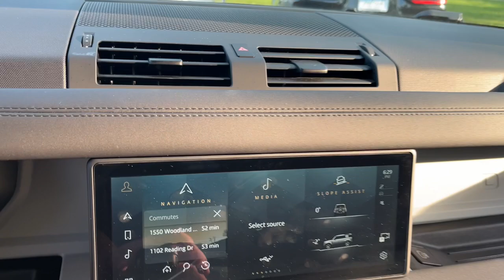2024 Land Rover Defender_110 Schaumburg, Hanover Park, Arlington Heights, Hoffman Estates, Lisle, Ci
Santorini Black Metallic Used 2024 Land Rover Defender_110 S available in Schaumburg, Illinois at Patrick Hyundai. Servicing the Hanover Park, Arlington Heights, Hoffman Estates, Lisle, Cicero, IL area.

Patrick Hyundai
1020 East Golf Rd

Our used car manager appraised & prepared this vehicle as though he was selling to a family member. Comes with a FREE Carfax history report optional warranty maintenance & protection add-ons tailored to your needs.brbrFully inspected and ready for immediate delivery. Outstanding condition inside and out this 2024 Land Rover Defender 110 is well equipped with several options and highly sought after features such as:brbrAdaptive Dynamics Air Suspension Pack Black Exterior Pack Cold Climate Package Electronic Air Suspension Gloss Black Front Grille Headlight Power Wash Heated Washer Jets Heated Windscreen Tow Hitch Receiver Wheels: 19 Gloss Black Style 6010.brbrClean CARFAX. CARFAX One-Owner.brbrSantorini Black Metallic 2024 Land Rover Defender 110 S 17/20 City/Highway MPGbrbrWe believe you deserve it all. Thats why at Patrick Hyundai & Genesis of Schaumburg youll experience luxury & value.brbrWhat do you get when shopping for a vehicle at Patrick Hyundai or Genesis of Schaumburg?brbr-Transparent true car pricingbr-Flexible payment choices & optionsbr-Ability to shop & test drive from home work or on the roadbr-5 easy online buying steps with Patrick Direct or simply call 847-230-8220br-Online trade-in evaluationsbr-Consulting instead of sellingbr-Friendly & professional staffbrbrContinue your journey after you purchase & consider the next time you or someone you know is in the market for car. Visit PatrickHyundai.com or GenesisofSchaumburg.com under LEARN MORE to read about our commitment to you. Its a Patrick thing!brbrAdditional offerings includebrbr-Turn-In Upgrade Trade-In or Sell Your Car with the Patrick Exchange.br-Patrick Auto Body & Certified Collision Repair in Schaumburg & Naperville IL.br-Let a Client Advisor become your personal shopper. Let them know what youre looking for & we will find it for you.brbrNew Thinking. New Possibilities. At a Low Patrick Price!brbrFind Patrick Hyundai & Genesis of Schaumburg a Hyundai & Genesis new & used car dealership near you in Schaumburg 1 mile west of Woodfield Mall 27.1 miles west of Chicago off I90 29.2 miles northeast of Fox Valley Mall in Aurora IL 22.9 miles northeast of Kane County Fairgrounds in St. Charles IL.brbrTaking Care of You Every Day Thats the Patrick promise!brbrWe do our best to be as accurate as possible with our listings & descriptions. We do ask that you verify equipment mileage & pricing with a client advisor prior to purchasing. Pricing is subject to change without notice.
Navigation system: Connected Navigation PIVI Pro|Cold Climate Package|11 Speakers|AM/FM radio: SiriusXM|Radio data system|Radio: 400W 11 Speaker Meridian Sound System|Weather band radio|Air Conditioning|Automatic Temperature Control|Front Dual Zone Automatic Climate Control|Rear window defroster|Memory seat|Power driver seat|Power steering|Power windows|Remote Keyless Entry|Steering wheel memory|Steering Wheel Mounted Audio Controls|Adaptive Dynamics|Air Suspension Pack|Electronic Air Suspension|Four wheel independent suspension|Speed-sensing steering|Traction control|4-Wheel Disc Brakes|ABS Brakes|Dual front impact airbags|Dual front side impact airbags|Front anti-roll bar|Low Tire Pressure Warning|Occupant sensing airbag|Overhead airbag|Rear anti-roll bar|Power Moonroof|Brake assist|Electronic Stability Control|Exterior Parking Camera Rear|Auto High-beam Headlights|Delay-off headlights|Front fog lights|Fully automatic headlights|Rear fog lights|Panic alarm|Security system|Speed Control|Auto-dimming door mirrors|Black Exterior Pack|Bumpers: body-color|Gloss Black Front Grille|Headlight Power Wash|Heated Door Mirrors|Heated Windscreen|Power door mirrors|Roof rack: rails only|12-Way Heated Electric Memory Front Seats|Apple CarPlay & Android Auto|Auto tilt-away steering wheel|Auto-Dimming Rear-View Mirror|Compass|Driver door bin|Driver vanity mirror|Front reading lights|Garage door transmitter: HomeLink|Heated Steering Wheel|Illuminated entry|Leather Shift Knob|Leather steering wheel|Outside temperature display|Overhead console|Passenger vanity mirror|Rear reading lights|Rear seat center armrest|Tachometer|Telescoping steering wheel|Tilt steering wh